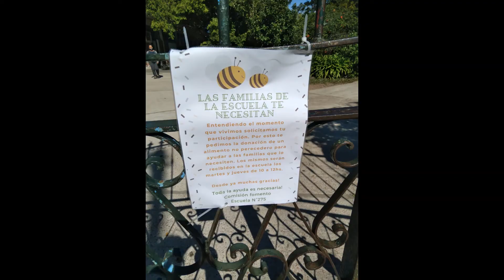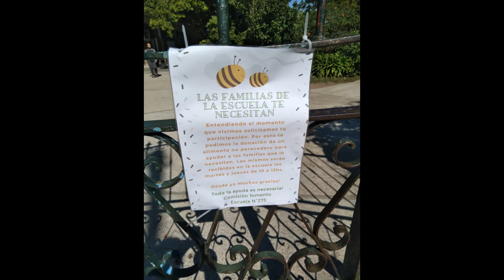La escuela se mueve.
Comisión Fomento, organizó una campaña de recolección de alimentos  para ayudar a las familias de la escuela, que están pasando por una situación difícil.  Se agradece toda colaboración y difusión.